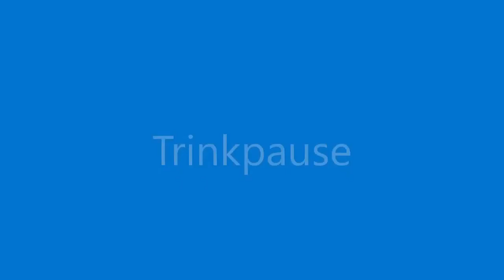Sauna- und Sportparadies-TV: Step-Aerobic mit Jessica